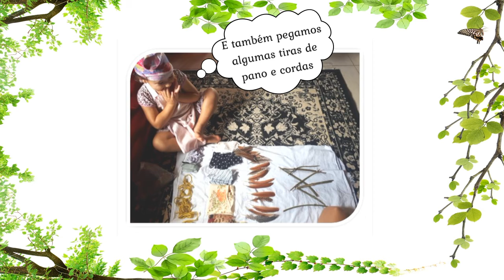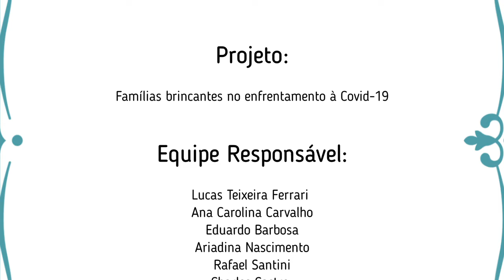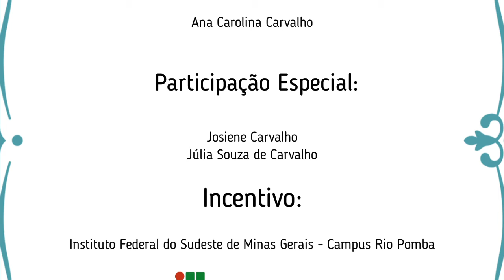Bonecas com elementos da natureza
Nesse vídeo, Josiane Carvalho, educanda do Curso de Extensão Famílias Brincantes no enfrentamneto à  COVID-19 do IF SUDESTE-MG- Campus Rio Pomba, ensina para a sua sobrinha Julia Souza a fazer bonecas com os elementos da  natureza e com tamanha delicadeza que nos faz refletir que o brincar é simples e não necessita de muitos brinquedos e recursos para se tornar interessante e divertido. Que possamos sempre resgatar a simplicidade e beleza do brincar em família fortalecendo as memórias afetivas da infância.